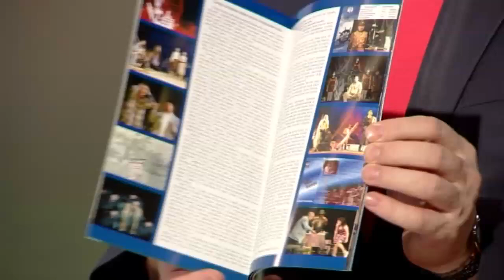Татарлар 09/03/18 ТНВ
Таяну ноктасы. В эфире: пн, вт, ср, чт - 19:00

7 дней. В эфире: вс - 19:30, 21:30

Координаты:
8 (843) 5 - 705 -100